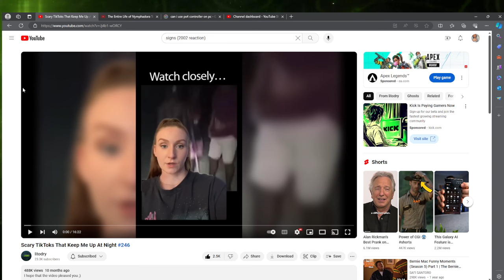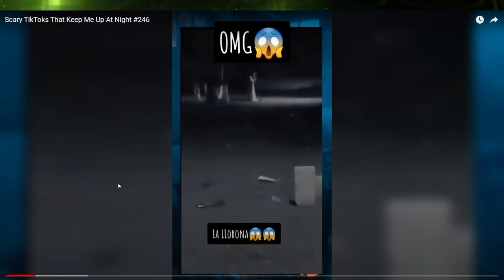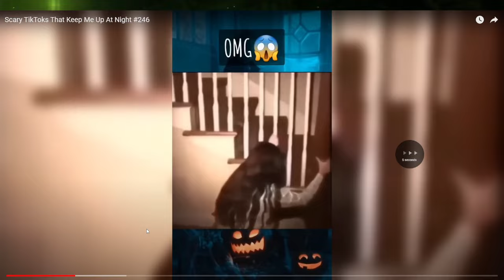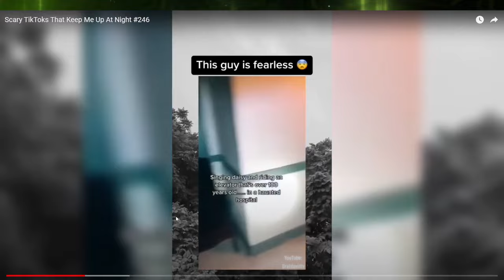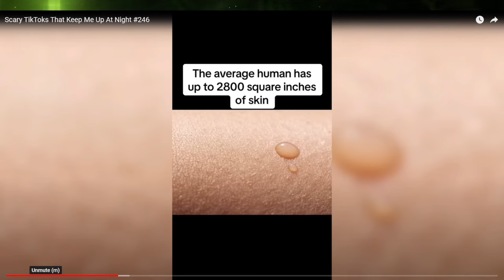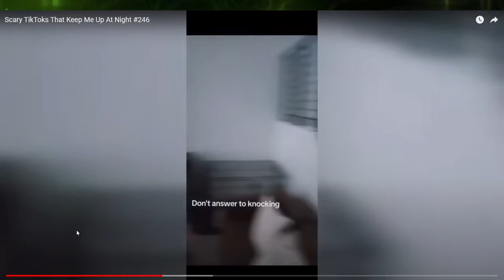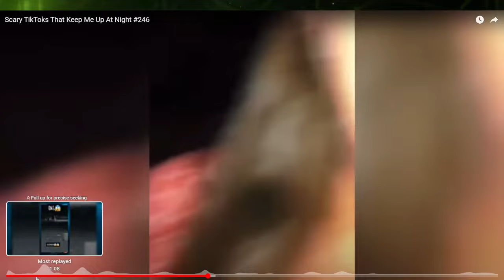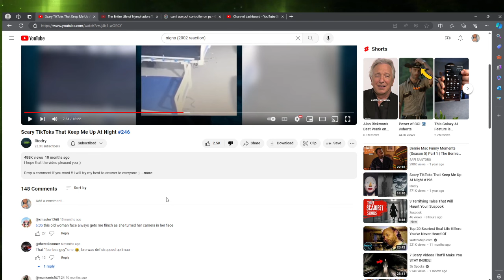i couldn't bite my gums on scary tiktoks (reaction)short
i couldtn finish this dimple
link to his channel @litodry